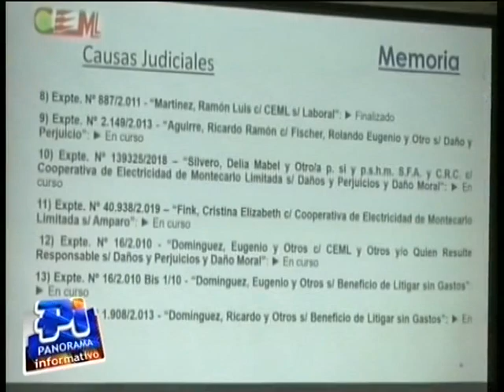C.E.M.L.: se distribuyeron los cargos del consejo de administración.-